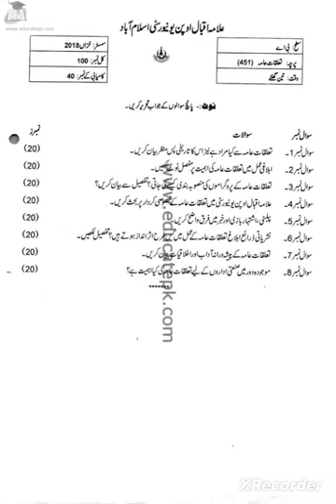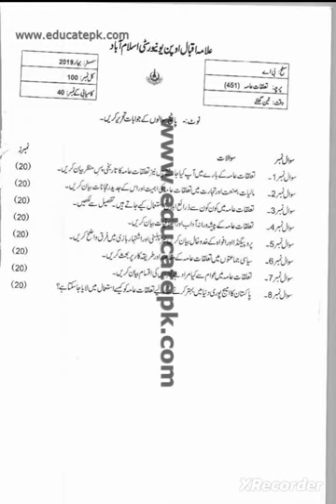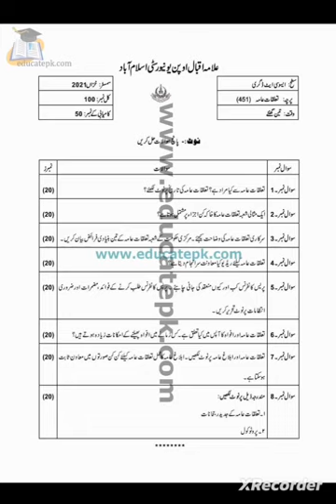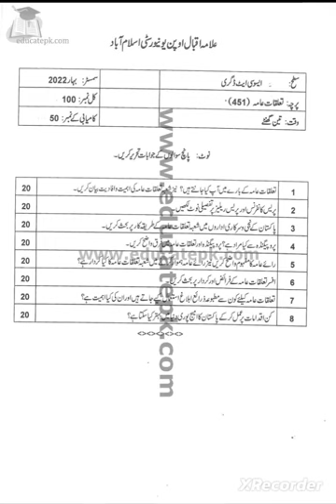Aiou class B.a course تعلقات عامہ code 451 old papers and guess papers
Aiou Past Papers aiou past papers 451 past papers  past papers past papers of course Public Relations code 451 old papers and guess papers 2023